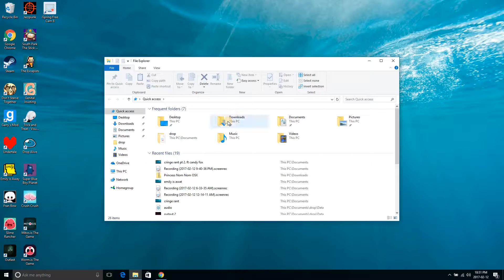Yandere sim. pt 2. im NAKED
Hey I stupidly ended the vid at the part where I was about to end it sorry.  But I still hope you like it. :)